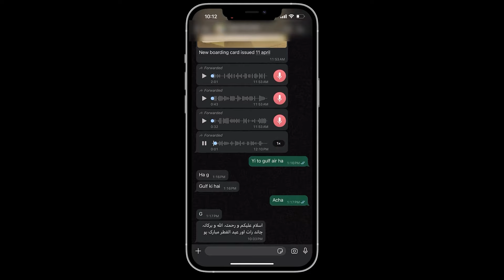25 Overseas Pakistanis stuck in Bahrain airport | Gulf Airline over booking issue